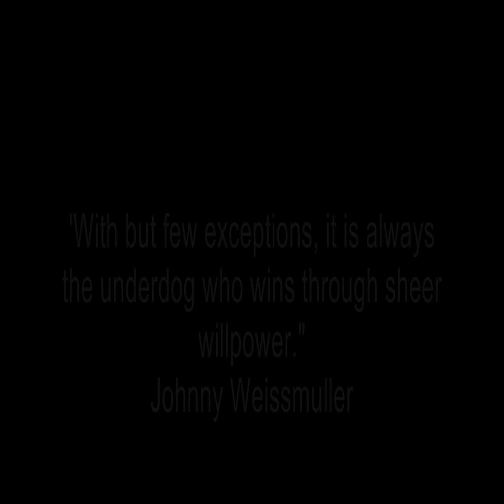Knick Knack Crew 2012 Trailer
Since we began this crew in 2011 on 4th of July, we've put hard work and dedication into the crew. We've come farther than we expected and this basically wraps up our first year as a crew. Enjoy!

Also, thank you to all of those who have helped me record battles at all those jams, it never goes unappreciated!

song : Omega One - Memento